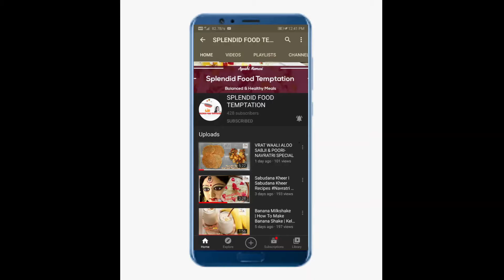LAUKI SABZI I घिया Ki Sabzi I Doodhi Sabzi I Bottle Gourd Sabzi- Chhath Special By Ayushi Kumari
Hello Viewers/Friends,

Today Splendid Food Temptation Presents- Chhath Puja Special- Lauki/Bottle Gourd Sabzi.
Wish You All a Happy Chhath Puja...!

Ingredients:

2 Tbsp Desi Ghee
1 Tbsp Cumin Seeds
1 Dry Red Chilly
1 Bottle Gourd- Cube Cut
2 Tbsp Soaked Chana Dal
Salt As Per Taste
1/2 Tsp Turmeric Powder
1 Tbsp Chopped Coriander Leaves